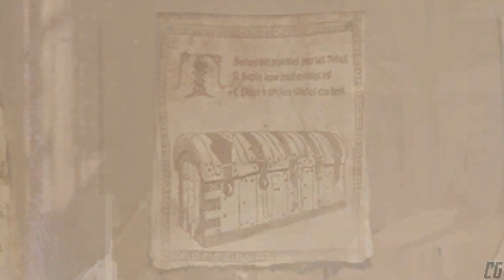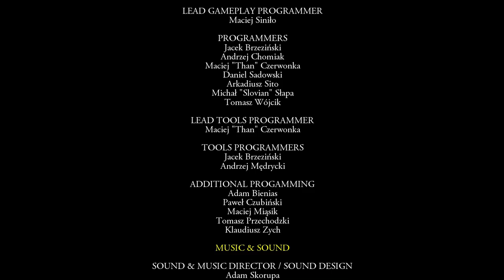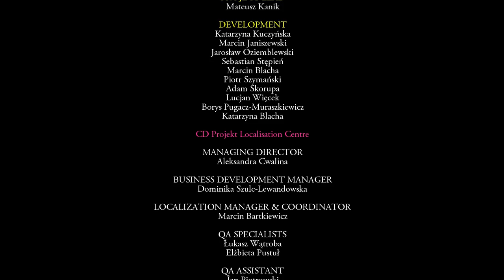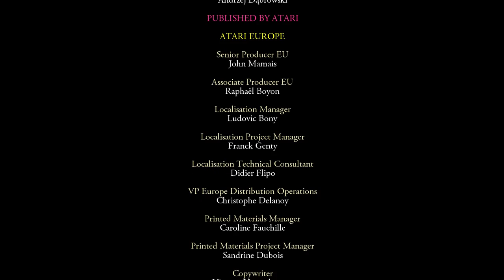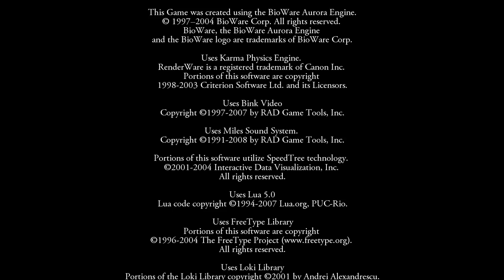THE WITCHER 1 - Game Movie (ultra modded, max difficulty) [60fps, 1080p]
A perfect version of THE WITCHER 1 game movie. All cutscenes, dialogues and necessary gameplay. All main and all needed secondary quests included. The game is passed the best way - neutrality. The difficulty is increased by FCR mod, graphics is improved by mods listed below.

Mods installed:
1. Rise of the White Wolf Enhanced Edition (interface and characters redesign)
2. The Witcher Overhaul Project (HD textures)
3. Hi-Res Character Models (improved character models)
4. Full Combat Rebalance (difficulty and balance redesign)
5. Scabbard Mod (adds sheaths to swords)
6. Complete Sword Overhaul (new swords)
7. Geralt Face Retexture (face from The Witcher 3)
8. Perfect Blood (realistic wounds and blood)
9. Realistic Moon (better moon texture)
10. Perfect Rain (better rain effects)